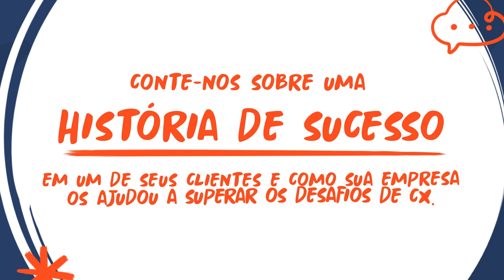Histórias de sucesso do Partner Khomp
Apoiando clientes de diferentes verticais e sua visão sobre as tendências de CX